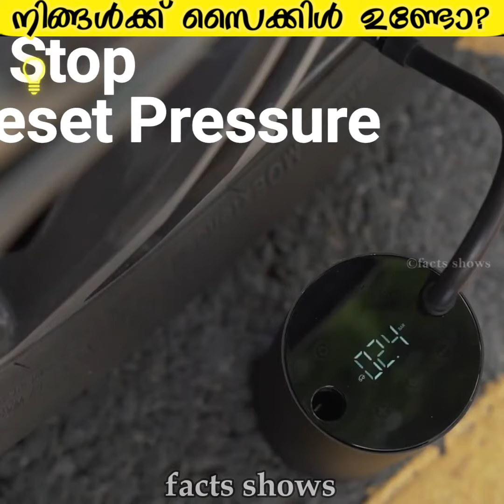നിങ്ങൾക്ക് സൈക്കിൾ ഉണ്ടോ ?facts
ABOUT:

FACTS SHOW is about interesting facts,unexplained & unsolved mysteries, mystery of the world,top 10 videos, top 5 videos, new inventions videos in our own language (MALAYALAM ).. In all of my videos I have my own voice commentary... so watch the videos with my explanation FACTS Show is a curated repository of knowledge featuring top amazing and other interesting facts.

ꌩꌩꌩꌩꌩꌩꌩꌩꌩꌩꌩ🅕︎🅐︎🅒︎🅣︎🅢︎ 🅢︎🅗︎🅞︎🅦︎ꌩꌩꌩꌩꌩꌩꌩꌩꌩꌩ